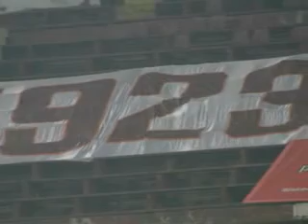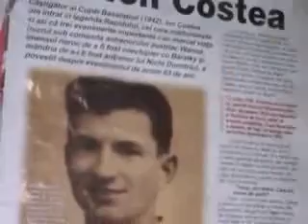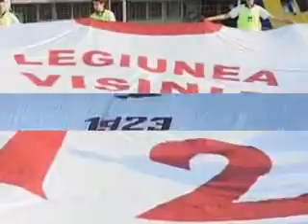Leasa Dragos- Poarta fularul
fzr